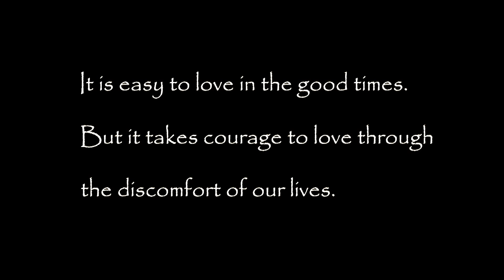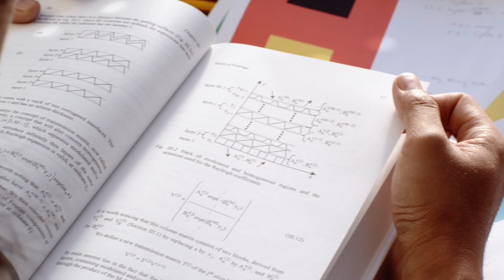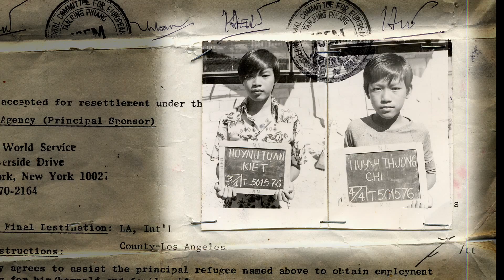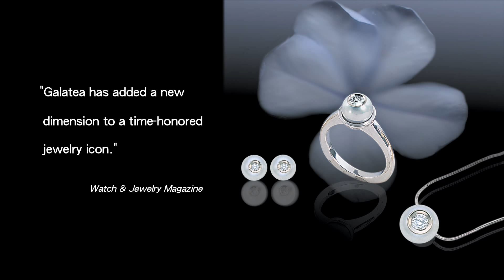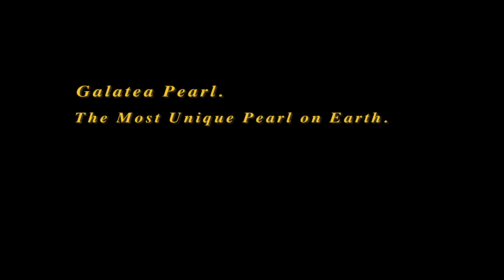Galatea: Jewelry By Artist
Galatea: Jewelry by the Artist is one of the most creative and original jewelry designs you can encounter in the world.